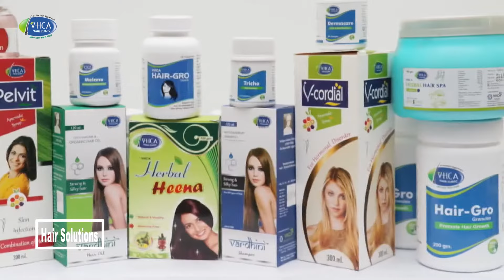तैलीय डैंड्रफ का इलाज | Treatment of Greasy Dandruff | Hair Solutions - Episode 6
सिर की फुंसियों और डैंड्रफ का इलाज | Treatment of Acne & Dandruff | Hair Solutions - Episode 5

तैल बनाने वाली ग्रंथियां जब ज्यादा सक्रिय ही जाती है तो सुर ने फुंसिया और डैंड्रफ कर देती है। इस वीडियो में डॉ मुकेश अग्रवाल इन्ही सिर की फुंसियों और ऑयली डैंड्रफ के इलाज बारे में विस्तार से बता रहे है।

When saebecious glands are hyperactive , then acne and dandruff comes on scalp and face due to more sebum production.
In This Video, Dr Mukesh Aggarwal is duscussing about the treatment of scalp acne and oily dandruff.